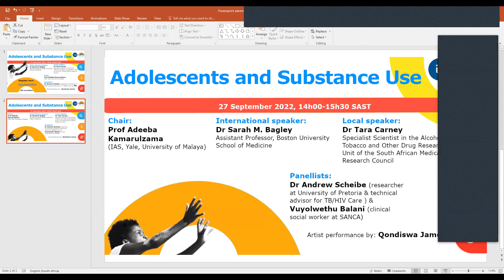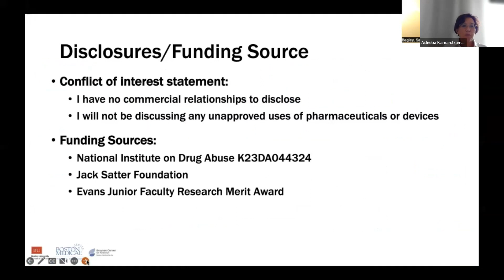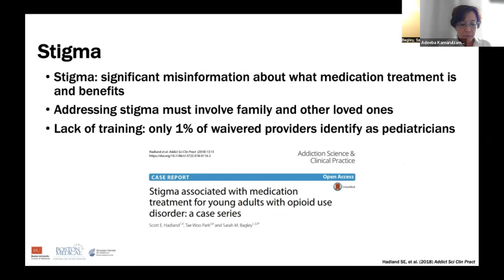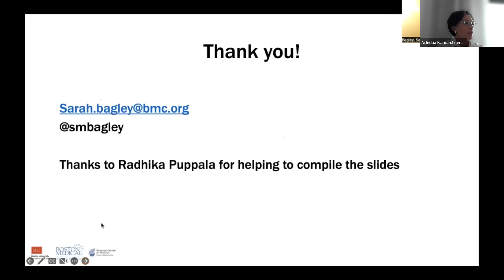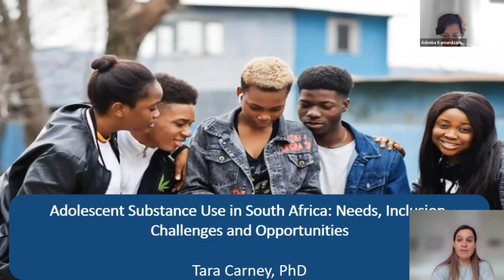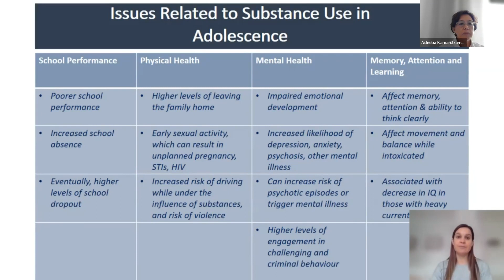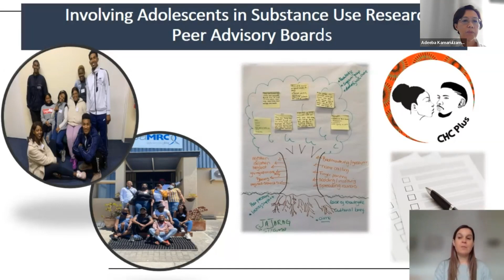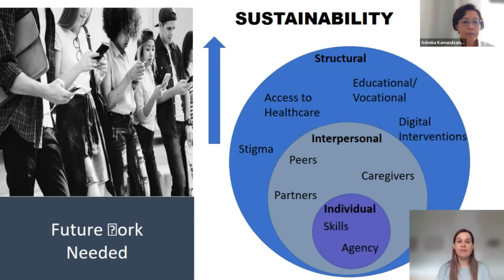Adolescents & Sustance Use (WeMove series 2, webinar 4)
The fourth webinar in the latest series of WeMove adolescent health webinars was held on Tuesday 27 September 2022.
We discussed Adolescents & Substance Use with Dr Sarah M. Bagley (Boston University School of Medicine) and Dr Tara Carney (SAMRC). The session was Chaired by Prof. Adeeba Kamarulzama (IAS) and we were joined by panellist, Dr Andrew Scheibe, and artist Qondiswa James.